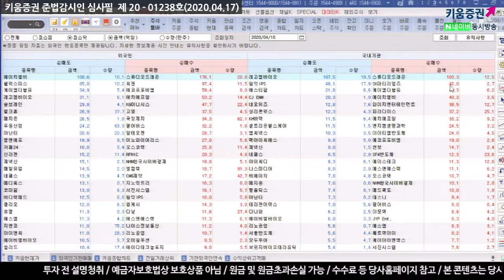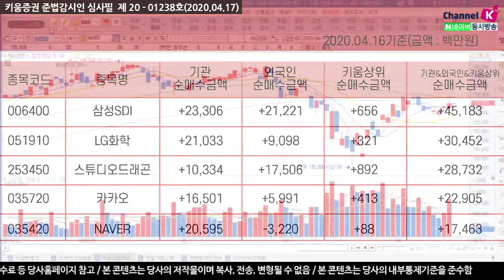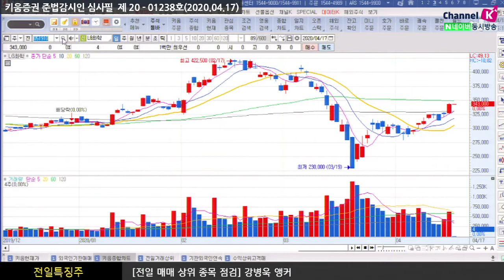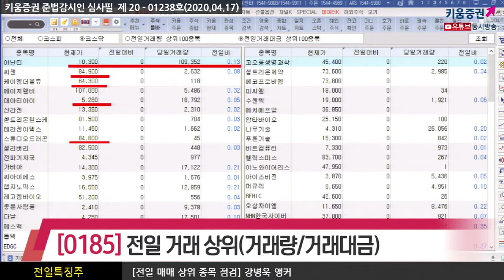[주식투자][종목점검] 전일특징주 / 장전체크!! 전일의 외국인&기관 매매상위종목(20.04.17)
외국인은 SK하이닉스, 삼성바이오로직스, POSCO, 현대차, 한국전력, 기아차 등을 순매도했고
순매수한 종목으로는 삼성전자, 삼성SDI, 스튜디오드래곤, LG화학, 씨젠, 카카오 등이 있었고
반면 기관은 KODEX WTI원유선물, KODEX MSCI KOREA TR, KB금융, 하나금융지주 ​등을 순매도했으며
삼성SDI, LG화학, NAVER, 카카오, 삼성전자, 삼성바이오로직스,
SK하이닉스, 스튜디오드래곤, 삼성전기 등을 순매수 했음

삼성SDI, LG화학, 스튜디오드래곤, 카카오, NAVER

전일거래대금 상위로 코스피에서 삼성전자, 부광약품, SK하이닉스,두산솔루스, 삼성SDI 순이었고
코스닥은 아난티, 씨젠, 케이엠더블유, 에이치엘비, 대아티아이, 신라젠, 셀트리온헬스케어 순으로 있었음